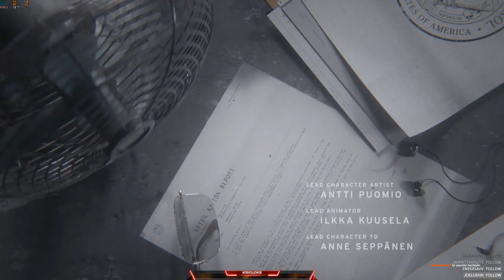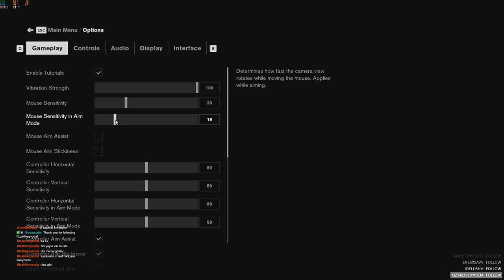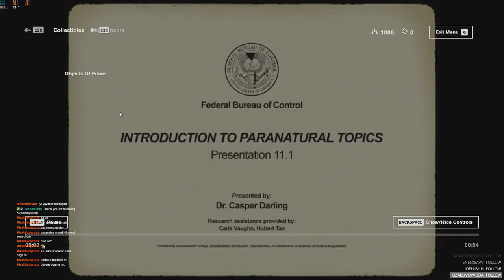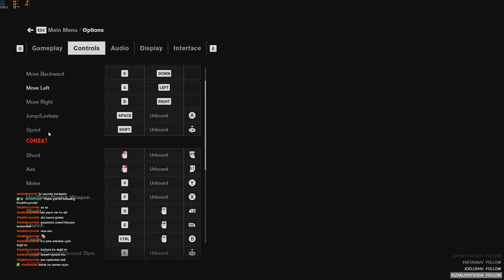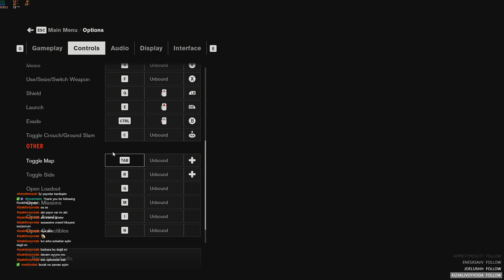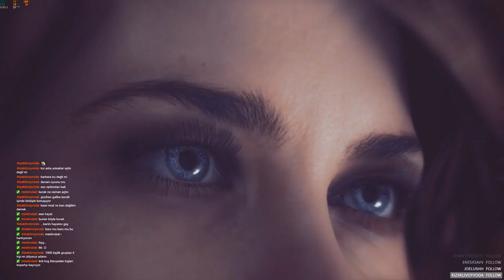Control Stream Highlight - Part 1 (Birlikte Bitiriyoruz)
From playthrough stream series, we played Contol in livestream. /// Control oynanış serisinden, canlı yayında Control oynadık.

Socials :
Twitter.com/burakksglu
Instagram.com/burakksglu